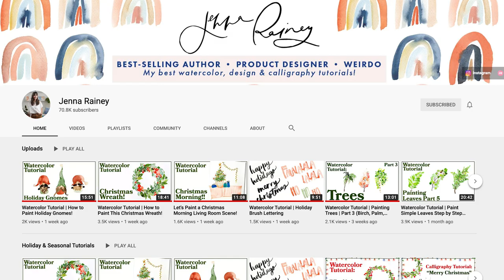My FINAL Video of 2020: What Happened & What's Coming...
This is my FINAL Video of 2020. Let's chat about what happened and look forward to what's coming. I reflect on some of my favorite tutorials, look at how my channel changed over this year, and give YOU a BIG THANKS!

TURN YOUR ART INTO INCOME, my courses are here to help!

— Brand Plus Brand: The exact system to set up a thriving creative business so you can work less and live more, all while doing what you love!

— Pen to Press: Create and design beautiful paper products from digitizing your own artwork to setting up print files! Get your hands on my exact steps for setting up an amazing client experience.

SUPPLIES I USE:

Princeton Heritage 4050 Round Brushes:
- Size 2
- Size 6
- Size 16

Winsor & Newton Professional Level Paint:
- Mars Black
- Burnt Umber (brown)
- Ultramarine Violet
- Prussian Blue
- Phthalo Turquoise
- Cobalt Blue
- Permanent Sap Green
- Lemon Yellow Deep
- Yellow Ochre
- Scarlet Lake (red)
- Opera Rose (pink)
- Cadmium Orange

Legion Stonehenge Watercolor Paper
Watercolor Palette
Pantone Formula Guide
Scanner: Epson V550

FILM GEAR:

- Cameras (two)
- Close-up lens
- Wide lens

- Audio Interface

- Monopod (overhead shot on c-stand)

- Lights (two)
- Softboxes (two)